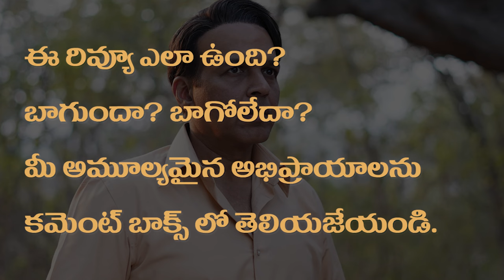Manvat Murders Movie Review Telugu | Manva tMurders Telugu Review | SonyLiv